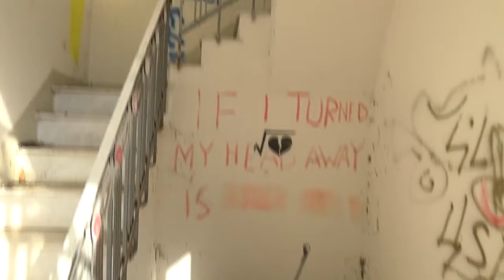Sassari. Fondi del Ministero dell'Interno per riqualificare l' ex colonia campestre 11 01 22